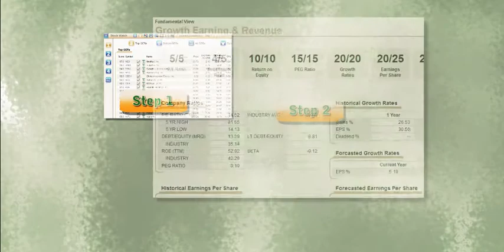Rule of 72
Directed and edited by Peter Normandia
Shot by Mitch Martinez
Produced by Pixel Mobb

Shot on RED One Camera